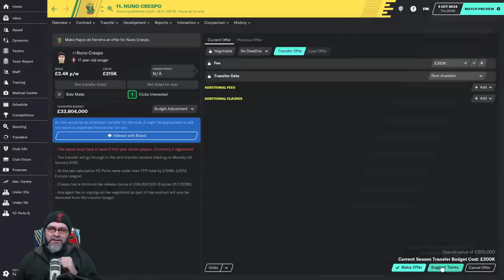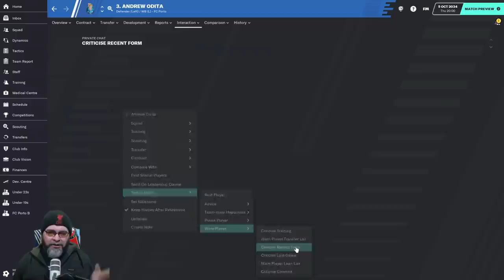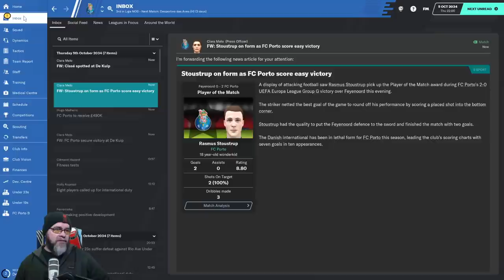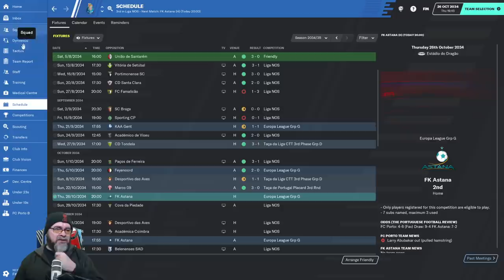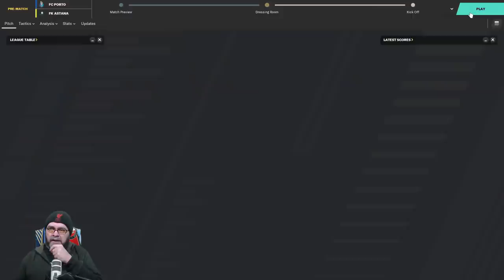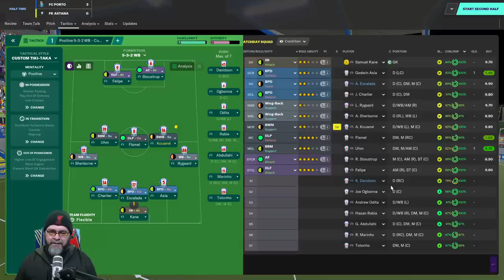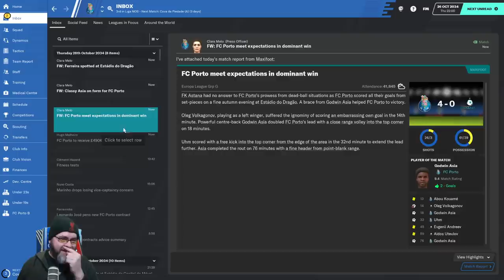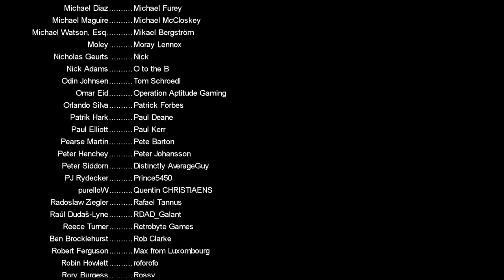FM20 - The Journeyman Unexplored Europe - C6 EP6 - FEYANOORD - Football Manager 2020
It's time to conquer Portugal, Welcome to FC Porto, A historically big club in Portugal's Primeira Liga, It's time to take them back to the top in the final leg of this FM20 Journeyman

as we play all sorts of random and fun games

Nations used in this year's Journeyman:
Austria
Belarus
Belgium
Croatia
Czech Republic
Denmark
Finland
Hungary
Iceland
Israel
Norway
Poland
Portugal
Romania
Russia
Serbia
Slovakia
Slovenia
Switzerland

PC Specs:
11GB ASUS ROG STRIX GEFORCE RTX 2080 Ti
4TB Samsung 860 EVO 2.5" SSD, SATA 6Gb/s
12TB SEAGATE BARRACUDA PRO 3.5", 7200 RPM
1st M.2 SSD Drive 512GB INTEL® 760p M.2 NVMe PCIe SSD